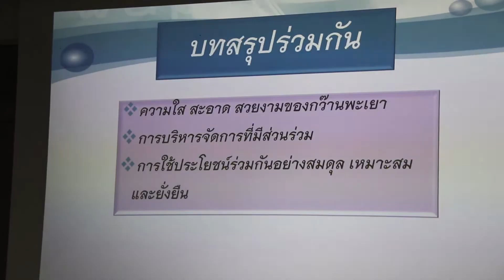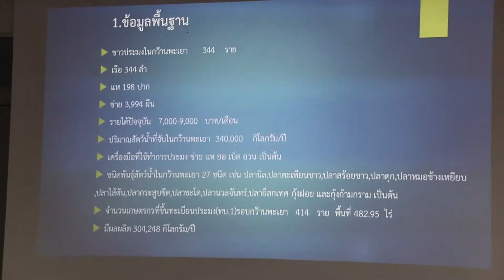จังหวัดพะเยาประชุมเร่งพัฒนากว๊านพะเยาอย่างยั่งยืน | 28-05-63 | หนังสือพิมพ์ข่าวพะเยาออนไลน์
วันที่ 27 พฤษภาคม 2563  นายกมล  เชียงวงค์  ผู้ว่าราชการจังหวัดพะเยา ได้มอบหมายให้  นายวุฒิชัย  เสาวโกมุท  รองผู้ว่าราชการจังหวัดพะเยา  เป็นประธานประชุม คณะทำงานด้านการพัฒนากว๊านพะเยา อย่างยั่งยืน ที่ ห้องประชุมจอมทองชั้น 4 ศาลากลางจังหวัดพะเยา  โดยมี คณะกรรมการบริหารจัดการทรัพยากรอย่างยั่งยืน ทั้งหมด 5 คณะที่ตั้งตั้งขึ้นเพื่อขับเคลื่อนการพัฒนากว๊านพะเยา  รวมถึงหน่วยงานที่เกี่ยวข้อง เข้าร่วมประชุม

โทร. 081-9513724